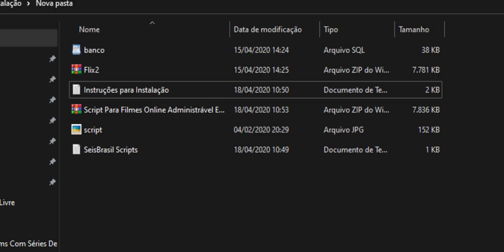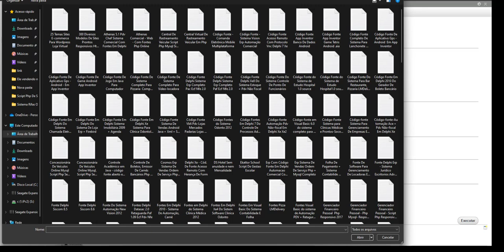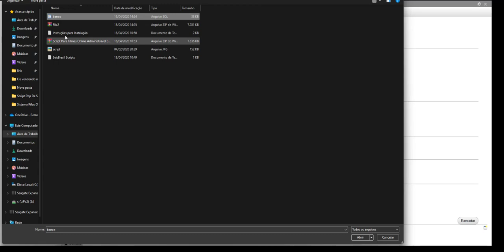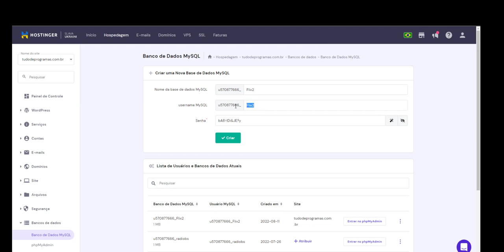Instalação do Script Para Filmes Online Administrável Em Php - Responsivo